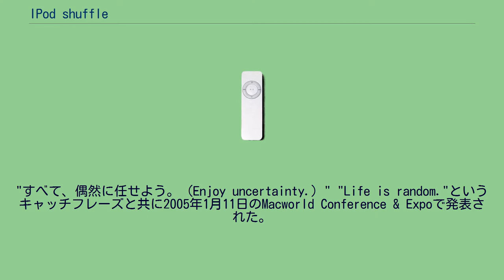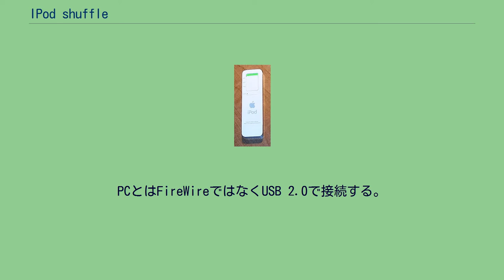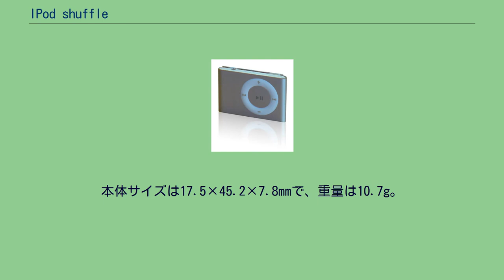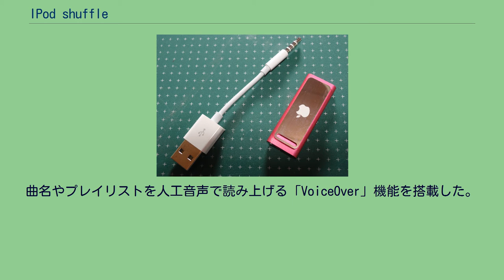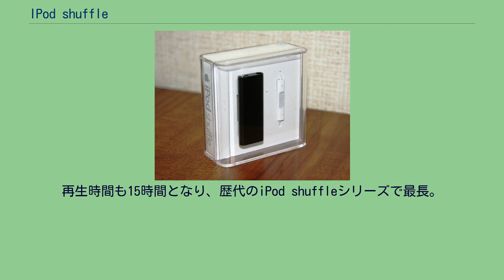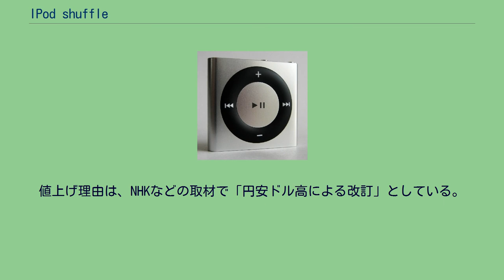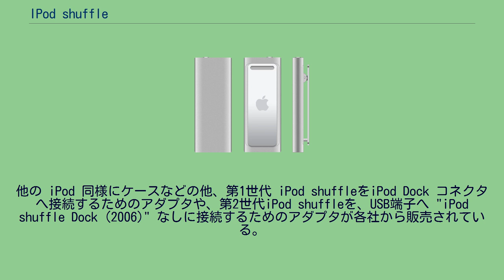IPod shuffle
iPod shuffle（アイポッド シャッフル）は、かつてAppleのiPodシリーズの一つとして販売されていたデジタルオーディオプレーヤーである。
"すべて、偶然に任せよう。（Enjoy uncertainty.）" "Life is random."というキャッチフレーズと共に2005年1月11日のMacworld Conference & Expoで発表された。
ストレージとしてハードディスクドライブではなくフラッシュメモリが採用された最初のiPodである。
転送された曲をシャッフルして聴くというコンセプトを前面に押し出している。
また、通常の音楽プレイヤーのようにプレイリスト順に再生することも可能。
情報表示用の画面が無いため「プレイヤー上で曲を細かく選んで聴く」というような使い方には向かない反面、本体が小型で駆動部の無いフラッシュメモリを採用しているため、ジョギングなどの運動をする際に利用するのに向いている。
iPod shuffle（第1世代）の裏側 2005年1月11日（日本時間1月12日）に開催された「Macworld San Francisco 2005」にて発表され、同日から販売が開始された。
iPod mini発売時に起こった品不足がまたしても起こり、発売後しばらくは『少数入荷しては即完売』が繰り返された。
日本では一般店舗へ安定して品物を供給できるまでに発売から約3ヶ月程かかった。
その影響で一時的に他社の製品の販売を押し上げる現象が起きた。
512MBモデル（10,980円/$99）と1GBモデル（16,980円/$149）が用意された。
その戦略的な価格設定から、今までデジタルオーディオプレイヤーに手を出していなかった、もしくは出せなかった層をもターゲットとしている。
他のiPodファミリーと違い、VFATをファイルシステムとして採用し、HFS+形式でフォーマットしたものは、単なるUSBメモリとしての利用はできるが、音楽プレイヤーとしては利用できない。
本体色はホワイトのみ。
他のiPodと違い液晶画面を持たず、クリックホイールに似た外観のコントロールパッドで操作する。
iTunesから音楽を転送する場合、iTunesが本体容量の範囲内で曲をランダムに選択するオートフィル機能で作成されたプレイリスト、あるいはユーザーが任意に作成したプレイリストに則った曲を転送する。
そして本体裏面のスライドスイッチでプレイリスト通りの順番か、シャッフル（ランダム）再生させるかのどちらか一方を選択して音楽を再生する。
ただし、ギャップレス再生には対応していない。
重さは22gと非常に軽く、大きさは100円ライターとほぼ同じ程度。
PCとはFireWireではなくUSB 2.0で接続する。
本体下部にUSBコネクタが設けられており、ドックなどを介さずに直接PCのUSBポートへ接続できる。
転送速度はUSB 1.1よりも若干速い程度である。
本体の容量は、コネクタの金属部分に印字された文字で判別することができる。
リチウムイオン二次電池を内蔵しており、電池の消耗度は裏側のバッテリーチェッカーボタンを押してLEDの色で確認でき、消耗具合により緑」黄」赤と色が変わっていく。
USB端子に接続すれば充電が始まり、約4時間で完全充電される。
連続再生時間は約12時間。
別売で、単4乾電池2本使用、最長で約20時間分延長される専用バッテリーパックが用意されている。
乾電池使用時のバッテリーチェッカーボタン表示は緑の点滅となる。
USBコネクタが見えるようにキャップを取り外した第1世代iPod shuffle iPod shuffleはUSBメモリとしての機能も併せ持ち、「ディスクとして使用する」オプションの設定によってUSBメモリ機能を使用するかどうかを切り替えられる。
オンにした場合は、iTunesの設定画面でスライダーを使って音楽再生用メモリ領域とデータ格納用領域のそれぞれの容量比率を自由に変えられる。
また、音楽ファイルを必ずしもiTunesが管理するiPod_Controlディレクトリにいれる必要は無く、USBストレージ上の任意の場所に音楽ファイルを置いて再生用データベースを作成するソフトウェアも存在する。
日本では前年のiPod mini同様に2005年度グッドデザイン賞ベスト15に選出され、金賞を受賞した。
2005年6月28日、1GBモデルが14,980円に値下げされた後、2006年2月7日にiPod na...